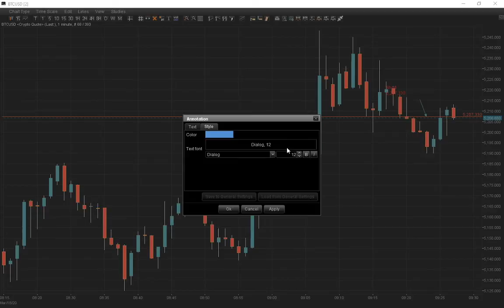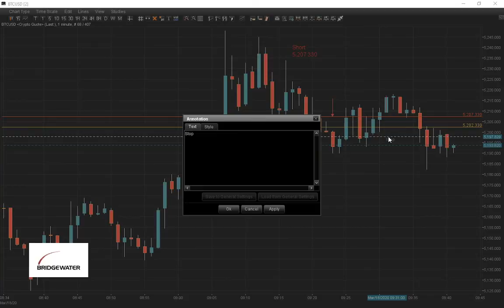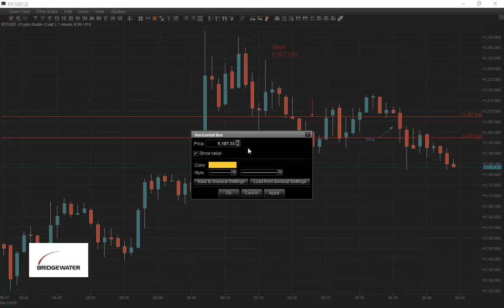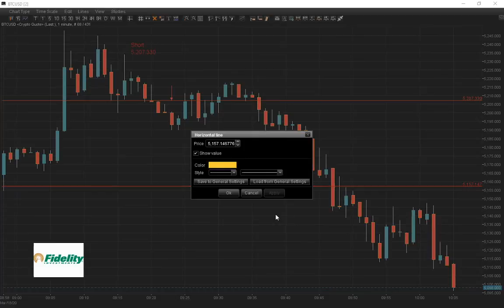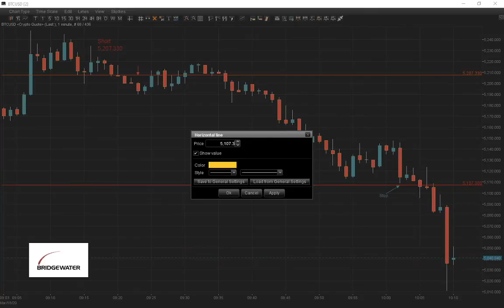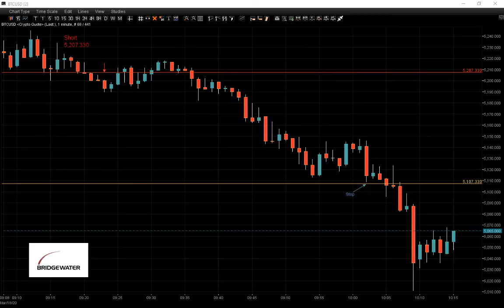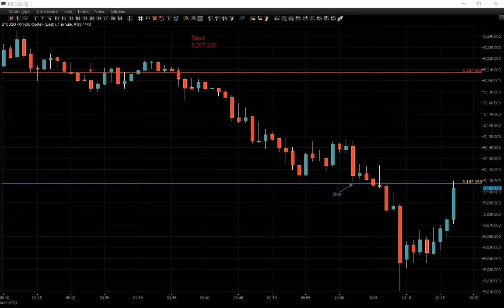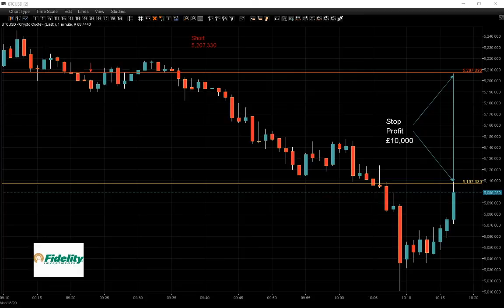How to short Bitcoin the right way and make £10,000. Live from the trading floor trading session.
Live FOREX and Bitcoin Trading Session. Follow our trades and see when we buy and sell currencies and indices or get the Strategy for2020 and use it on different pairs, stocks or indices

Follow our trades live on YouTube for free, copy them and make some profit. You can also watch hundreds of saved day trading sessions on our channel.

The live trading Session is from London Trading Floor and you can watch us for free how we invest real money in the market. This is not a trading course or a seminar where somebody trying to teach the audience his/her new ideas of trading. All of this happens live in front of you.